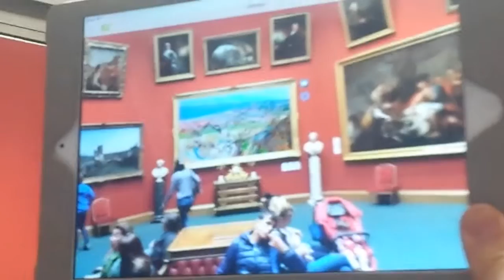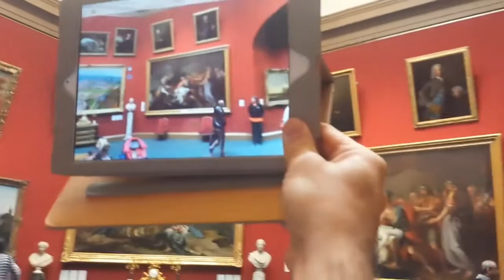Augmented Reality at the National Gallery of Scotland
I've always dreamed of having one of my paintings in the National Gallery. Today I saw 15 of my works on display there. Here's what a few of them looked like. :)